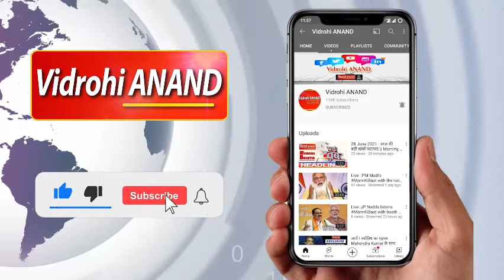Azamgarh : बाबू शिवपत्तर राय स्मारक महाविद्यालय में वृक्षारोपण |Uttar Pradesh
आजमगढ़ जिले के सगड़ी तहसील स्थित बाबू शिवपत्तर राय स्मारक स्नातकोत्तर महाविद्यालय रामगढ़ में डॉ. अलका राय ने प्राचार्य के पद पर तो वहीं, अमित राय ने प्रशासक के रूप में पदभार ग्रहण किया। इस दौरान प्राचार्य डॉ. अलका राय और व अमित राय ने महाविद्यालय परिसर में वृक्षारोपण भी किया।